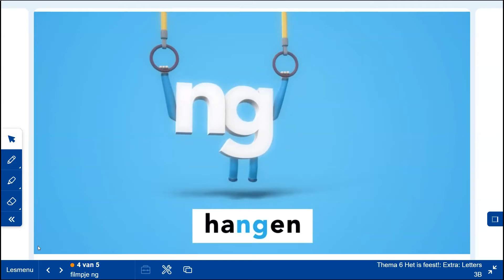2 2 letterfilmpje ng